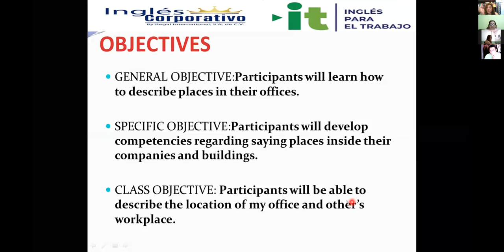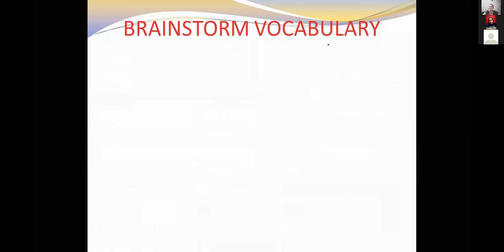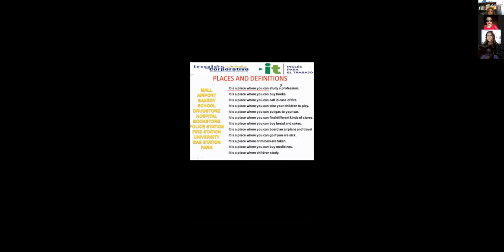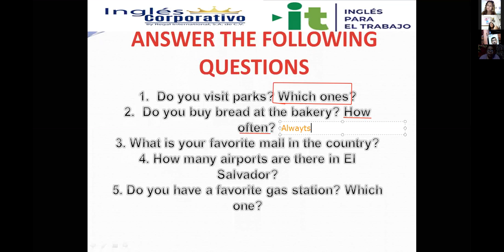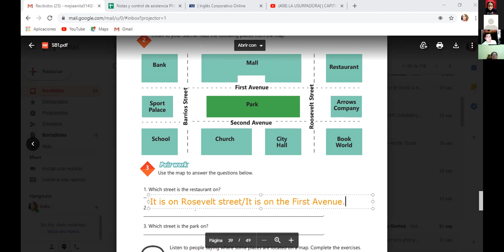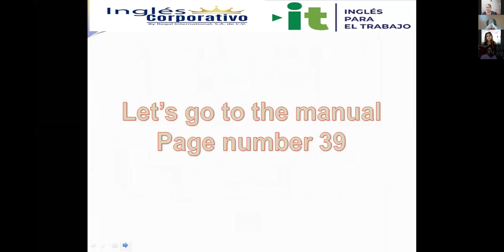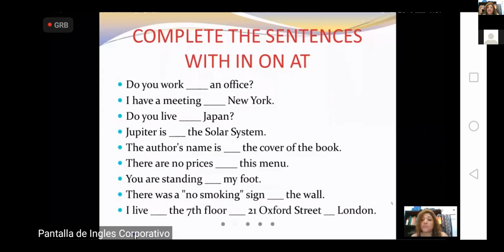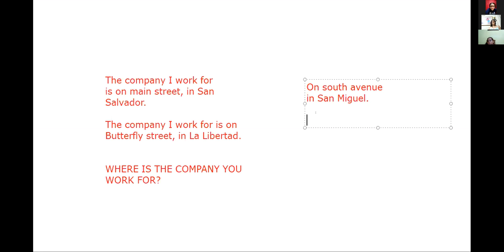Ingles Corporativo-videoconferencia #16 How to use prepositions of place